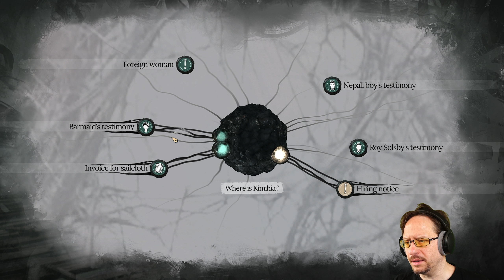SHERLOCK HOLMES - THE AWAKENED [2023 Remake] (Full Game/Let's Play) 2/10